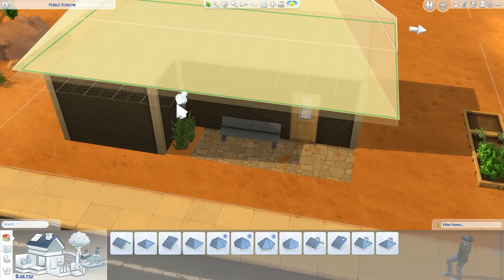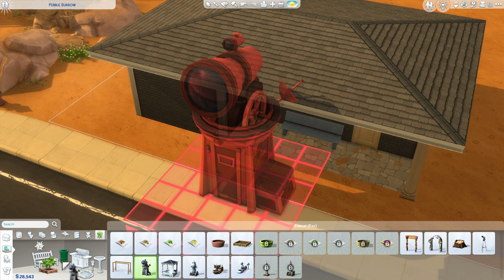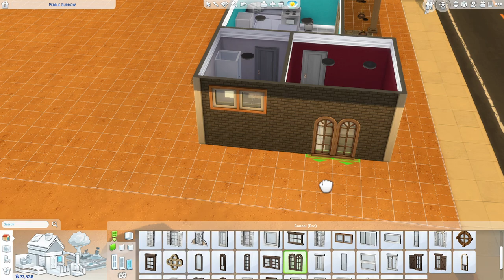Sims 4 Brand new Start in the desert with our Fisherman episode 3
The girl moves in and we upgrade the house